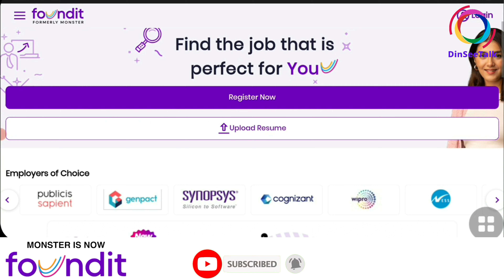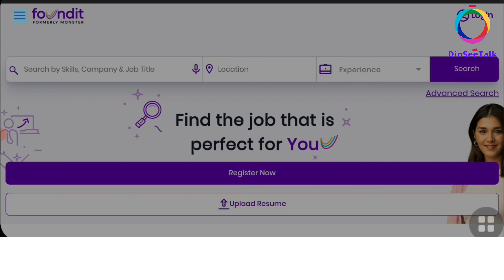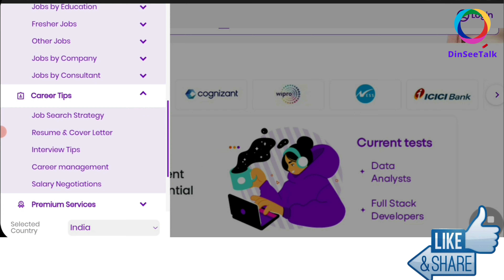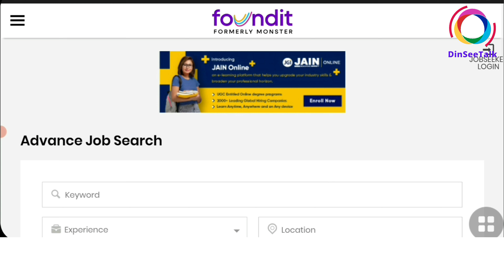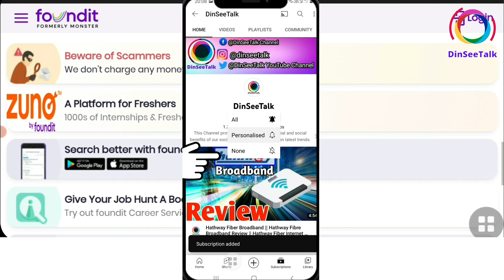foundit Monster Review | foundit Monster Job Search App | Foudit Monster Job Search App Features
The foundit (formerly Monster) Job Search App is a platform for freshers & experienced job seekers to find their perfect career opportunities. Simply put, it connect you to opportunities that are right for YOU, from companies you are right for. It is one of the finest job search platforms where we keep you at the center of things.

Tips to Protect Yourself from a Job Scam

Do an online search. Google the company, the employer, or the recruiter, and see what pops up. For example, if you get emailed a job offer from say from a random name claiming they’re a recruiter, search up their name online (or on LinkedIn) to see if their claim stands.

Talk to someone you trust. If you come across a job offer that just seems too good to be true (e.g. it promises great pay in exchange for minimal skills), then show the listing to someone you know and trust. They might give you a valuable second opinion on whether it’s a job scam or the real deal.

Don't pay for the promise of a job. If you are required to pay for a job, it’s guaranteed to be a scam. In normal circumstances, you can’t just pay for a job - you have to deserve it. So, if you get an offer saying you can just pay for a position, you can rest assured it’s a scam.

Connect with the company. Did you see a job offer on social media supposedly from a company? Don’t take everything at face value. Shoot the company an email asking if the offer is legit or, at least, check the company’s website to see if the listing is there. If the job opening is real, it should definitely be on the website.

Never agree to a wire transfer of any sort. Wire transfers are common among thieves. They consist of moving money quickly from one account to another and it’s almost impossible to recover those funds. So, if you get an email supposedly from a company executive asking you to wire money for lack of an easier payment method, that’s your sign that it's a job scam.

Reject job offers that require no experience. As we said before, a job that pays any decent amount of money will require a certain level of knowledge or experience in the field. So, if the job offer promises decent/easy money for an easy job, it’s probably a no-no.

Don't agree to provide your bank details to a potential employer. Obviously, you will need to provide sensitive information such as your bank details to your employer eventually. However, no legit employer will ever ask for your bank details before you actually settle into the job.

Don’t interact with potential employers who urge you to act fast. A typical sign of a job scam is when the scammer urges you to act fast to “seal the deal” and give them your money or your personal information. A normal hiring process takes at least 1-3 weeks, depending on the company procedure. So, any employer who guarantees a super fast hiring process is guaranteed to be a scammer.

Don’t accept an offer when you didn’t apply. Sometimes, scammers will contact you out of nowhere, saying you’re hired for a job that you didn’t apply for. This is, of course, a scam.